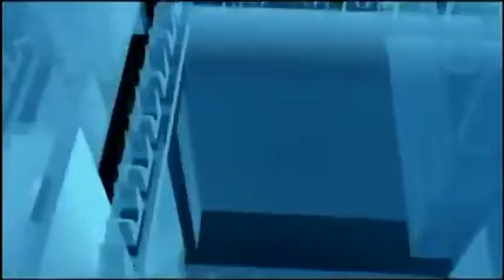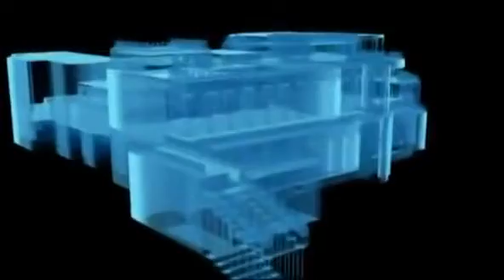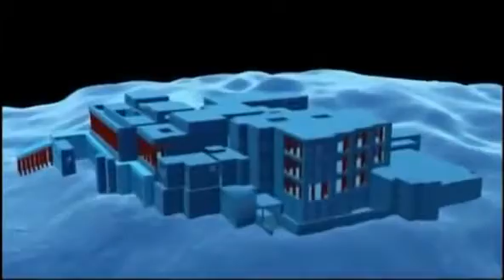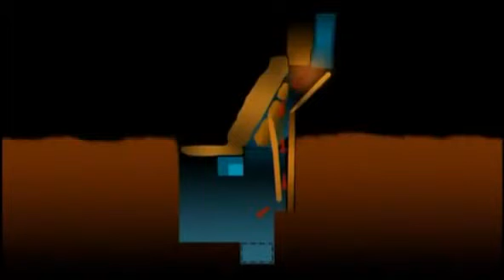Doc Fin du mythe de l'Atlantide, 4500 ans avant les pyramides d'Egypte